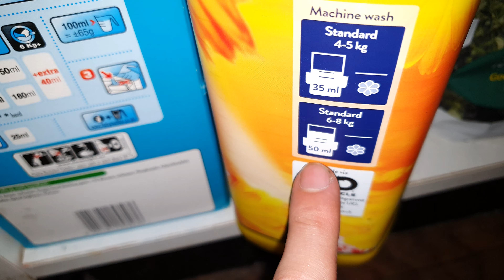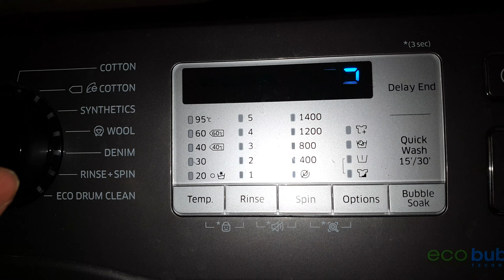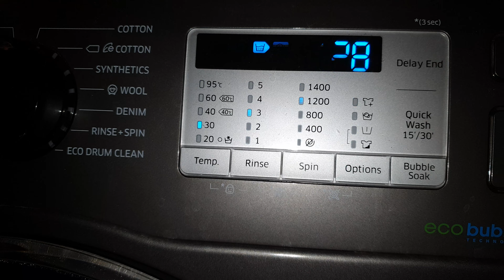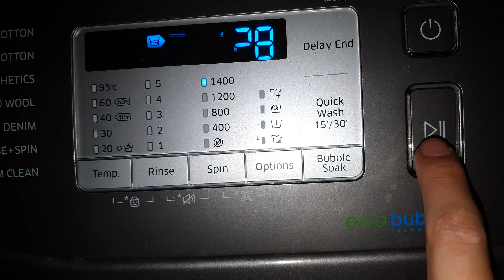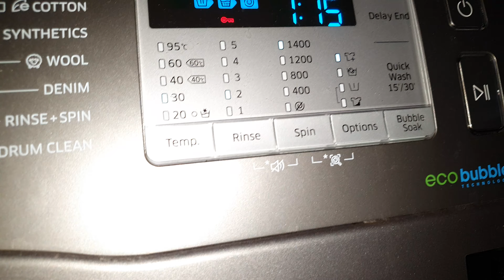Samsung - Outdoor Care 30c - Start of Main-Wash